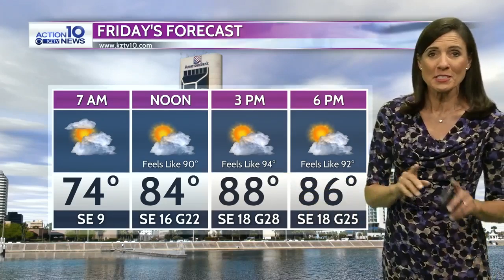Action 10 Weather 5-16-19